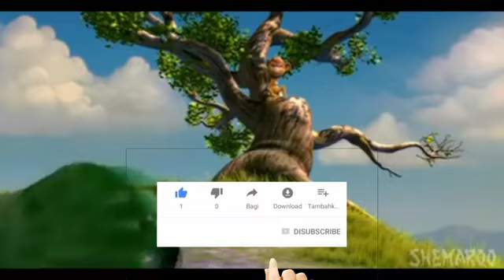Monkey mo Cartoon Video|monkey _funny_ video|boing boing Jungle beat :Munki and Trunk:kids animation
Monkey Cartoon Video |monkey _funny_ video|boing boing Jungle beat :Munki and Trunk :kids animation

Bander wala video
Bander wala video cartoon
Bander wala cartoon video song
Bander wali cartoon video song
Bander kutta wala cartoon video song
Bander ki kahani
Bander ki kahani hindi mein
Bander wala video bengali
Best cartoon for kids in Hindi
Motu patlu cartoon hindi
Motu patlu cartoon new episode
Factmind hindi
Mogli movie in hindi
Mogli comedy
 mowqli comedy chahiye
Monkey Cartoon Video
Cartoon monkey video
Monkey video
Monkey video in hindi
Monkey video in English
Monkey video in bengali
Cartoon
Cartoon video
Cartoon chaiye
Cute
Cat
Hathi
Jcp
Tractor
Monkey swiming